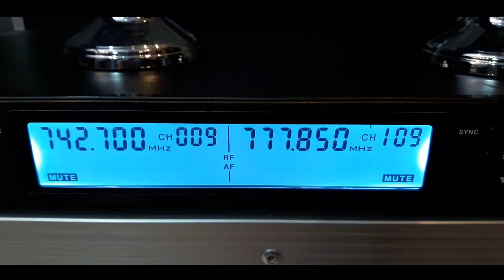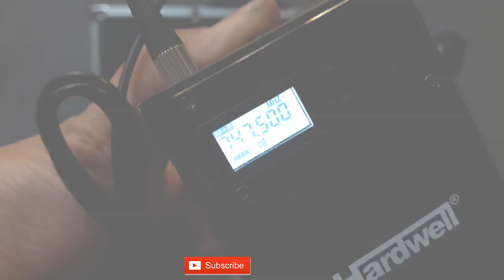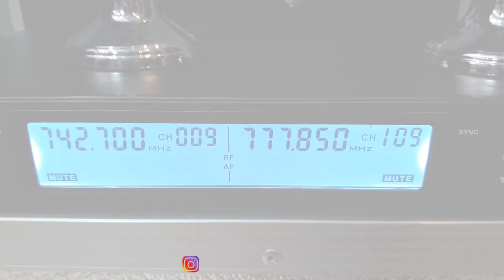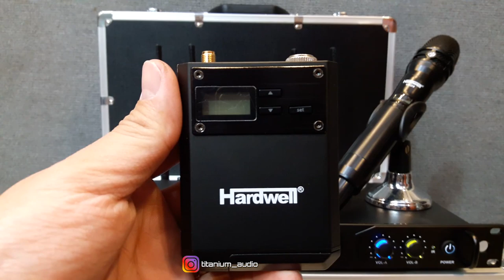Mic Wireless Hardwell URD 9